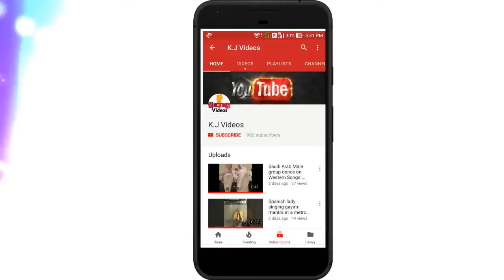Underarm ball incidence in 1981 Aus vs NZ,A black day in the history of Cricket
Underarm ball incidence in 1981 Aus vs NZ
A black day in the history of Cricket

This was the match between AUS and NZ in 1981 at melbourne cricket ground.
NZ requires a 6 on last ball,
To ensure the Victory the Aus captain Greg Chappel instructs his younger brother Trevor Chappel to do underarm ball.
This was legal at that time,

Later NZ players describes it as Black day of Cricket.

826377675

K.J Videos
KJ Videos